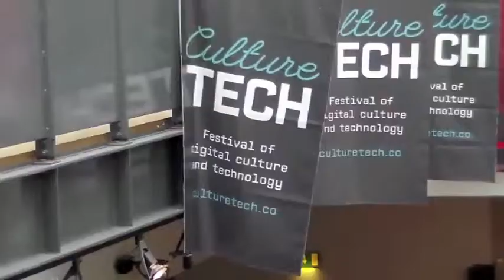WIMPS.tv CultureTECH Festival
WIMPS Derry attended the Culture Tech Festival and filmed the event. CultureTECH was a four-day festival of all things digital, it was a media conference, part music and arts festival.